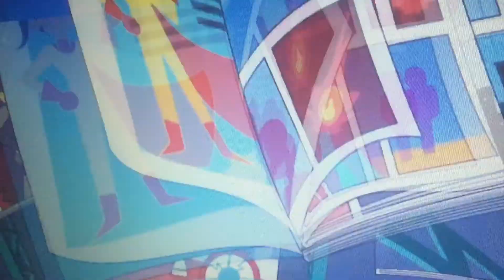Hero Elementary AJ gives the envelope to Jet man Jones